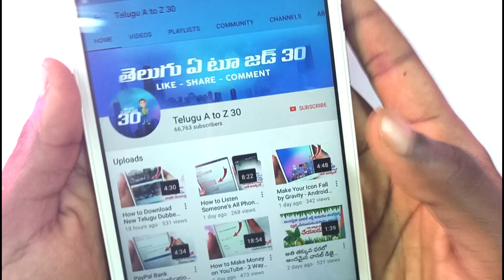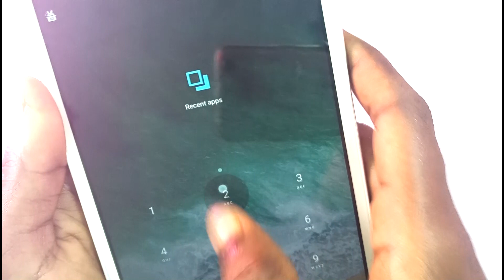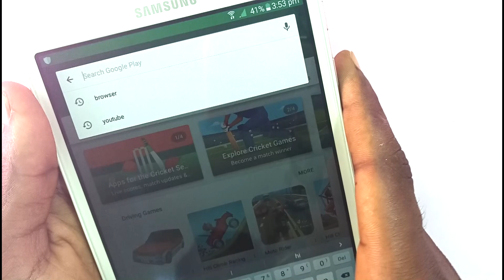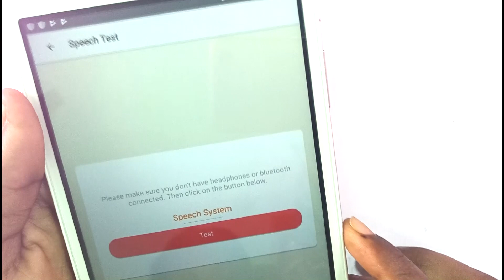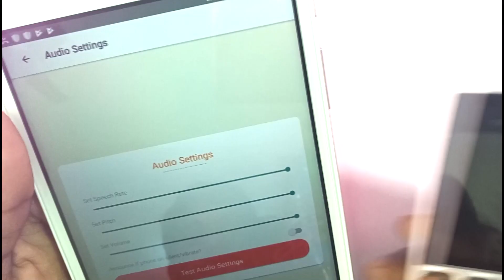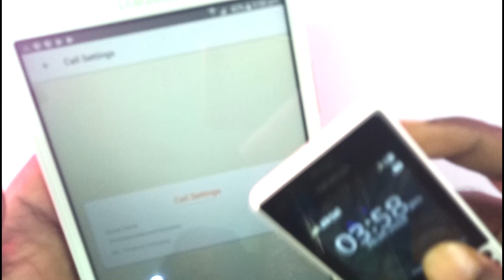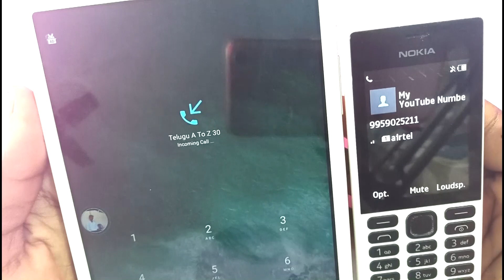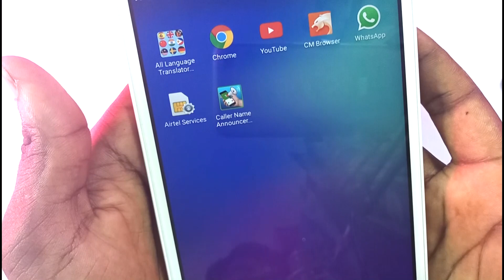Best Way to Set Caller Name as Ring Tone Using Android Mobile | Caller Name Announcer by Telugu 30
In This Video I Am Showing You guys Best Way to Set Caller Name as Ring Tone Using Android Mobile - Caller Name Announcer

Hi friends | Today I am Teaching to Set Caller Name as Ring Tone Using Android Mobile, After watching this tutorial you will hopefully be able to follow along more intermediate tutorials.

Copyright Info ©